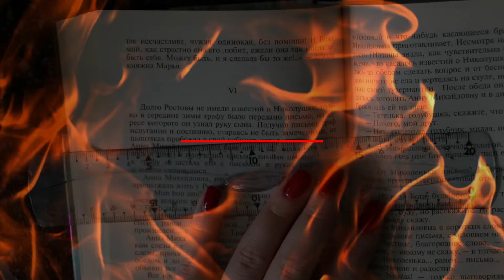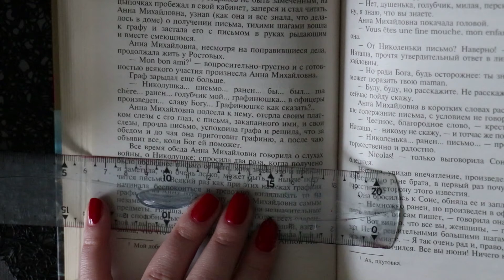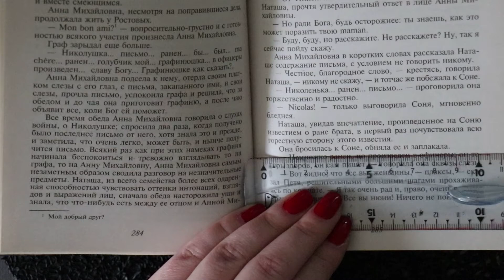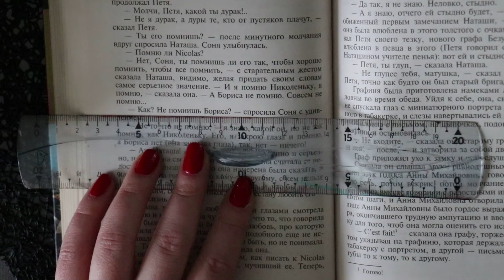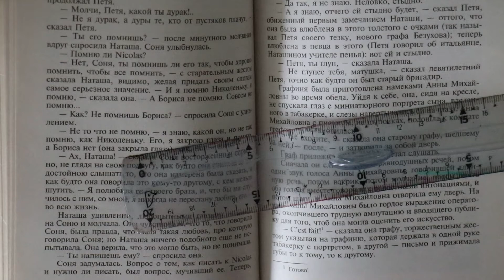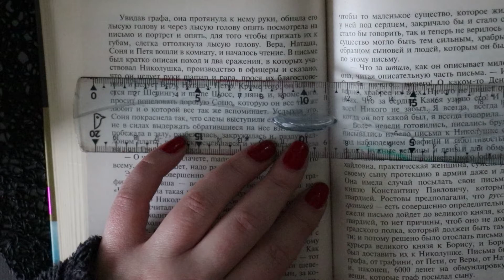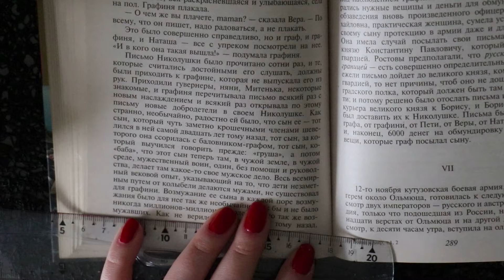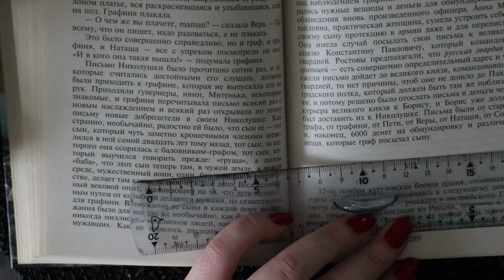Война и Мир, Л. Толстой Guerre et Paix Tome I Chapitre III Partie 6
Cette vidéo c'est la suite d'une longue lecture en russe de 4 tomes de Leon Tolstoi, Guerre et Paix.
Je vous souhaite une bonne lecture ou l'écoute. Et on continue avec Chapitre III Partie 6.

Княжна Марья осталась одна. Она не исполнила желания Лизы и не только не переменила причёски, но и не взглянула на себя в зеркало. Она, бессильно опустив глаза и руки, молча сидела и думала. Ей представлялся мужчина, сильное, преобладающее и непонятно-привлекательное существо, переносящее её вдруг в свой, совершенно другой, счастливый мир.